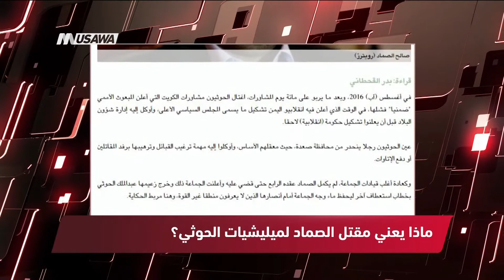الشرق الأوسط اللندنية : ماذا يعني مقتل الصماد لميليشيات الحوثي؟ ،مترو الصحافة، 24.4.2018 ،مساواة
فقرة ضمن برنامج مترو_الصحافة ليوم ٠ 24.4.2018 وتناولت عناوين الصحافة العربية والعالمية

 ضيف الفقرة :
السياسي والمستشار الإعلامي: سامي  العلي

 عناوين الصحافة العربية والعالمية :
1 غوتيريش يدين قصف التحالف العربي لحفل زفاف في اليمن
دان الأمين العام للأمم المتحدة أنطونيو غوتيريش بشدة قصف التحالف العربي بقيادة السعودية لحفل زفاف في محافظة حجة اليمنية، الذي أدى إلى سقوط العشرات بين قتيل وجريح.-  آر تي عربية
2 الخارجية الروسية: لا اتفاقات تقيدنا حول توريد منظومات "إس-300" لسوريا- الاناضول
3 "غارة للتحالف تقتل" رئيس الذراع السياسي للحركة الحوثية في اليمن
وبحسب الموقع نقلا عن قناة "المسيرة" التلفزيونية أن صالح الصماد، رئيس "المجلس السياسي"، قُتل يوم الخميس الماضي في محافظة الحديدة المطلة على البحر الأحمر.- بي بي سي
4 أعلن الحوثيون مقتل صالح الصماد رئيس "المجلس السياسي" الذي يعتبر السلطة العليا لديهم، في غارة شنتها قوات التحالف على محافظة الحديدة في غرب اليمن. وتم اختيار مهدي محمد حسين المشاط بدلا عنه.- فرنس 24
5 ماذا يعني مقتل الصماد لميليشيات الحوثي؟ - الشرق الأوسط اللندنية
6 الحوثيون يعلنون مقتل صالح الصماد رئيس “المجلس السياسي الأعلى” بغارة للتحالف العربي في الحديدة يوم الخميس الماضي.. والزعيم الحوثي يتوعد بان مقتله “لن يمر دون محاسبة” ويحمل أمريكا والسعودية المسؤولية - رأي اليوم
7 قوات الدفاع الجوي للتحالف تعترض صاروخين باليستيين أطلقتهما الميليشيا الحوثية تجاه المملكة - جريدة الرياض
8 وزير إسرائيلي: حياة الأسد ستكون مهددة إذا سمح لإيران بشن حرب من سوريا - القدس العربي

Downlink frequency -  الترد :
12645 MHZ

Polarity  - الاستقطاب:
Horizontal

Symb.Rate - معدل الترميز:
27.500  MS/s

FEC - تصحيح الخطأ :

5/6

DL: 11958 H
SR: 27500
FEC: 5/6

48_#
‫#‏فلسطين_٤٨‬
‫#‏فلسطين_48‬
‪falasteen_48#‎‬
‫#‏عرب_٤٨
‪‎arab_48#‬
‫#‏تواصل‬
‫#‏اكسر_حصارك‬
‫#‏بلشنا_نرجع‬
‫#‏شعب_واحد‬
 ‪#‎mosawah‬
‪#‎Equality‬
‪#‎égalité‬
‫#‏مساواة‬
‫#‏حق‬
‫#‏عدالة‬
‫#‏تساوٍ‬
‫#‏تعادل‬
‫#‏تماثل‬
‫#‏تسوية‬
‫#‏معادلة‬